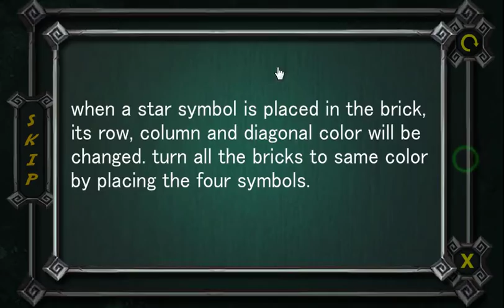The Vessel Walkthrough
Play The Vessel